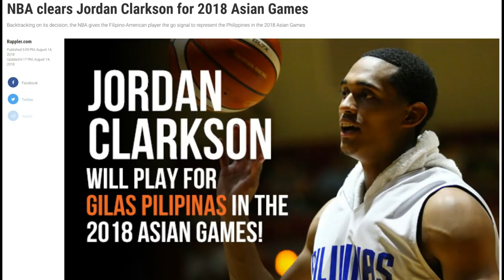Time Out #158: NBA Clears Jordan Clarkson to Play in the Asian Games!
Weird situation between the NBA and Jordan Clarkson finally ends today after the NBA cleared Clarkson to play in the Asian Games.